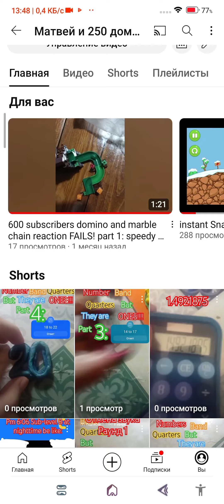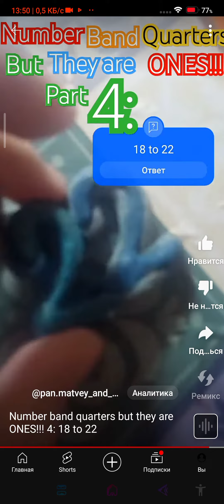Number band quarters but they are ONES!!!! part 3-4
message for A-60:
"Well, later until the video comes, I accidentally turned down the volume, cuz it was a bad idea. So sorry."